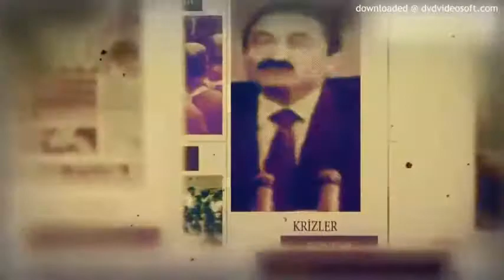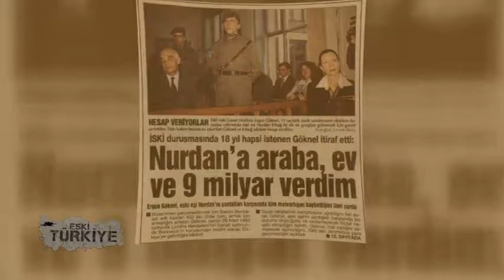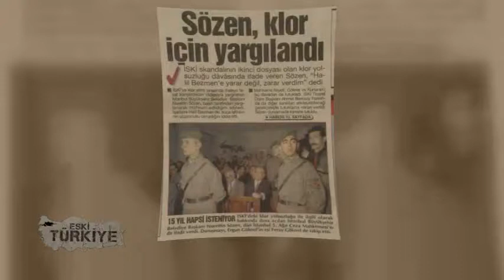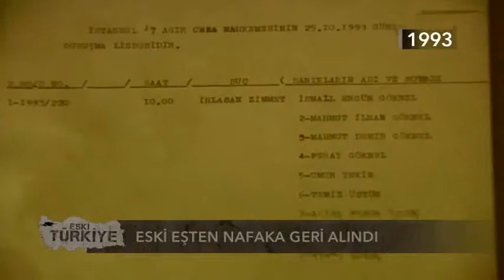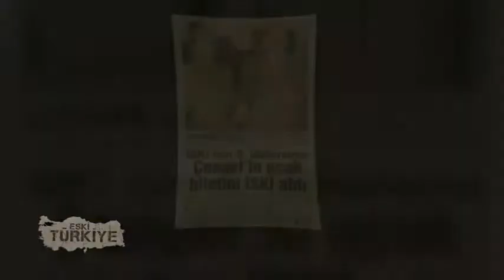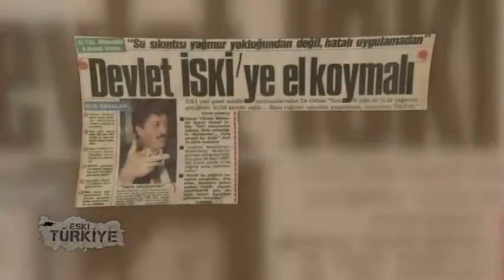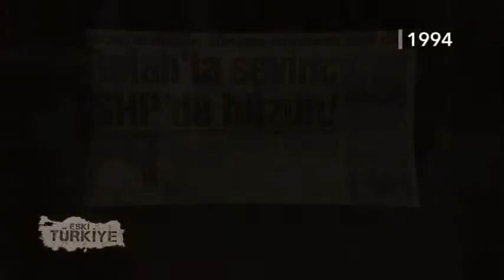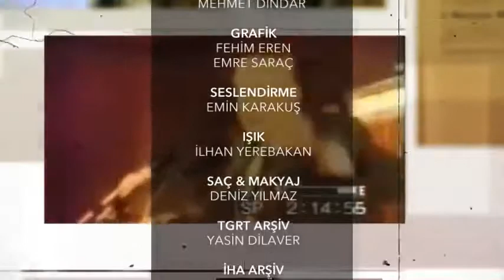Eski Türkiye İski Skandalı 6 Bölüm